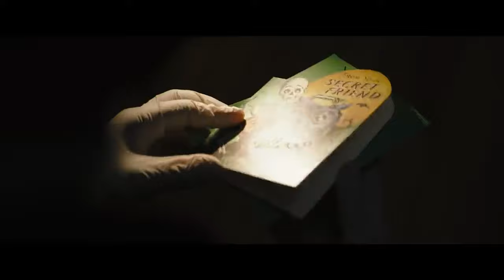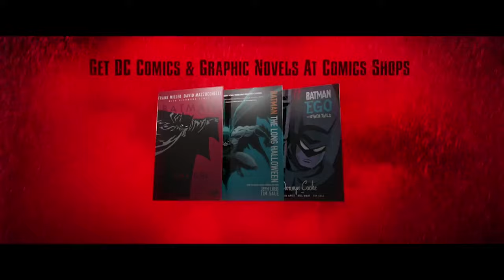The Batman Trailer Edit/ Trailer Assignment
This trailer and music are own owned by Warner Bros. Pics.
This video is for academic purposes only. Not-for-profit.